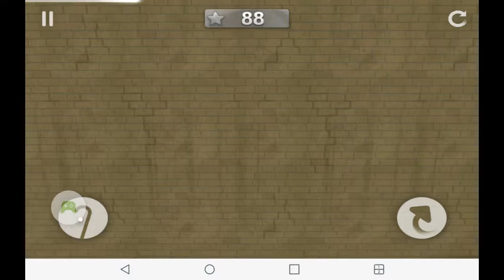GRANNY SMITH FAILs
NOT live